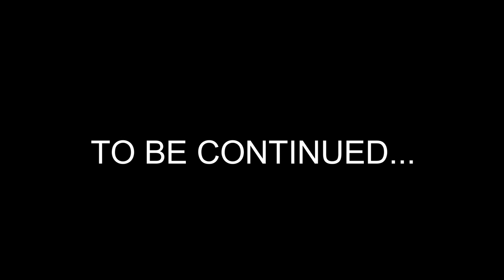Sonic and Miku 19 - New Rivality "Part 1"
Sorry for the looong wait.
My time wasn't as his best but I could manage to continue.
Let's hope to continue like this. ^^

or